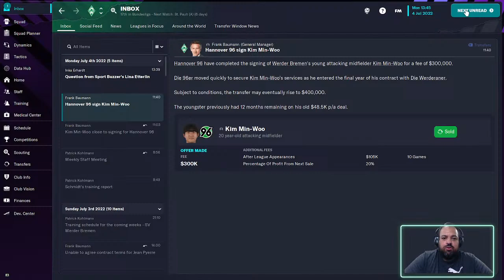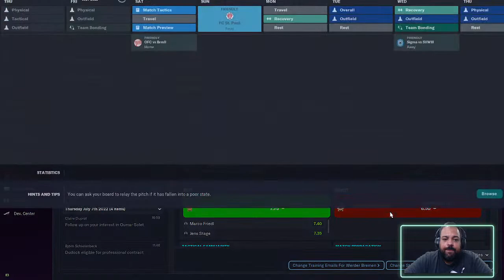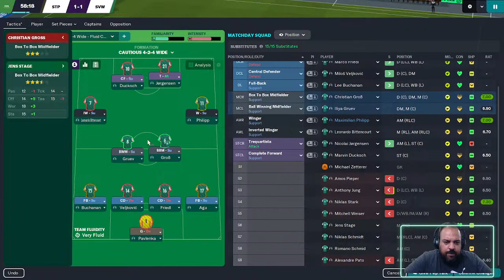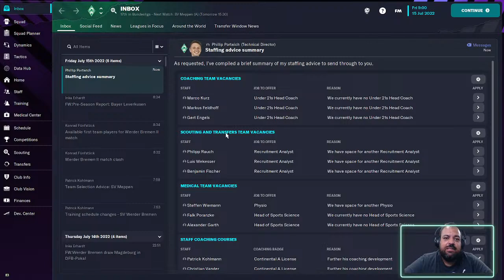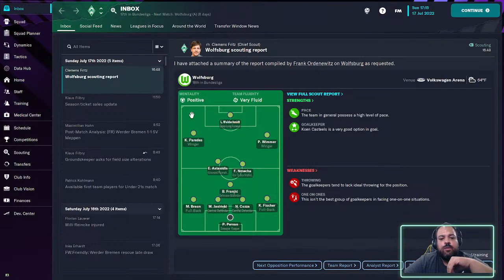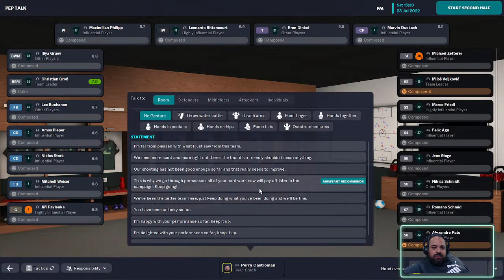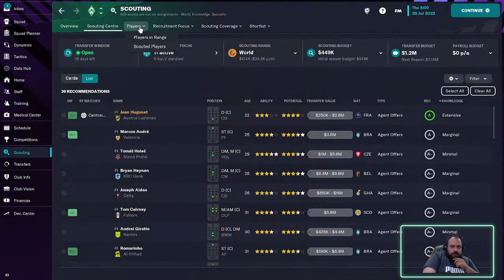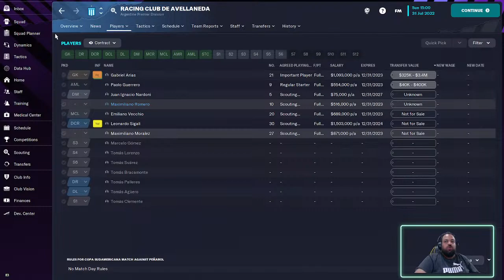Football Manager - Werder Bremen (parte 2)